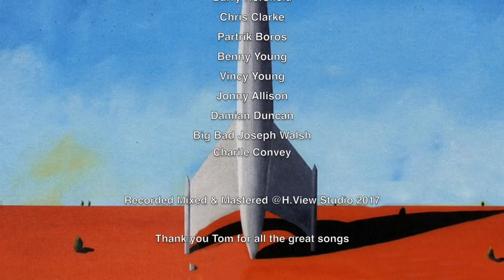Tom Petty Tribute Last Dance With Mary-Jane Cover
H.View Studio Covering Tom Petty
Last Dance With Mary-Jane